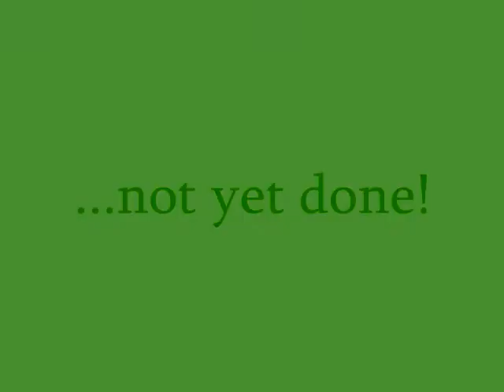College of Education-Teacher Ed 2012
A 3-minute slideshow of all the members of Silliman University College of Education in their respective majors.